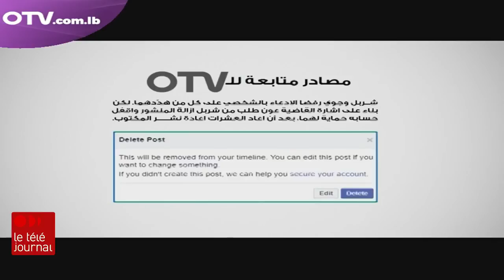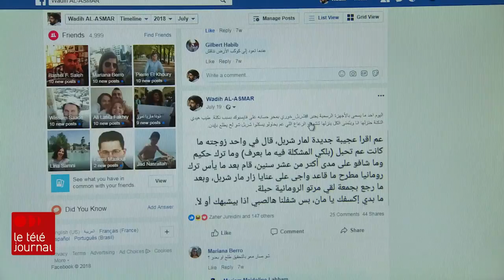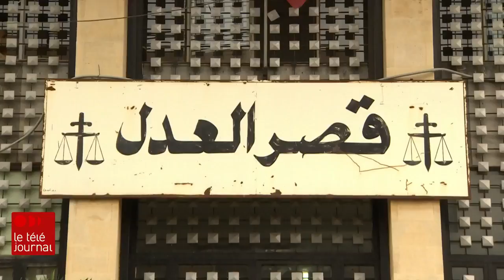La liberté d'expression aussi mise à mal au Liban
La liberté d'expression est aussi mise à mal au Liban. Un internaute qui s'est moqué des pouvoirs présumés d'un saint a été harcelé, menacé et même interrogé par les autorités.Un militant pour les droits de la personne, qui a pris sa défense, se retrouve lui aussi dans l'embarras.

Le reportage de notre correspondante à Beyrouth, Marie-Eve Bédard